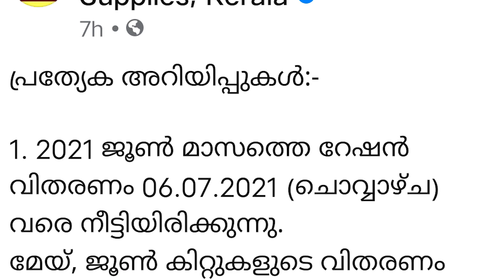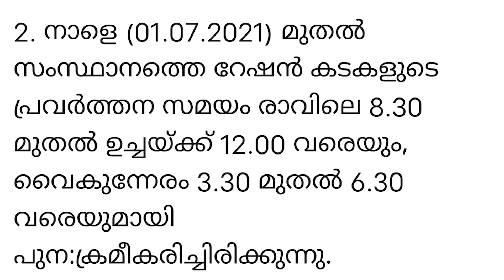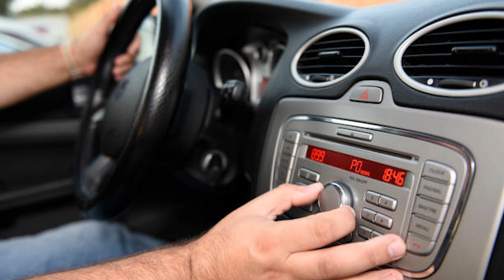വൈദ്യുതി സൗജന്യം | ഫോണെടുത്താല്‍ 8ന്റെ പണി| DAILY UPDATES KERALA|SAMAKALIKAM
പ്രധാന 7 അറിയിപ്പുകള്‍

Samakalikam Vlog